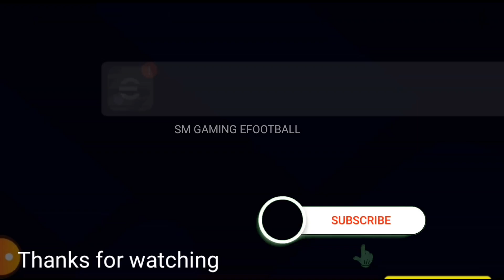How to get k.mbappe 🔥 eFootball 2023 || eFootball Mobile